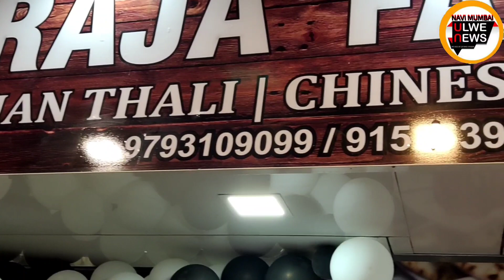उलवे नोड में आया महाराजा फैमिली रेस्टोरेंट का उद्घाटन सेक्टर 8 में,राजेन्द्र पाटिल के हाथोंUlwe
उलवे नोड में आया महाराजा फैमिली रेस्टोरेंट का उद्घाटन सेक्टर 8 में,राजेन्द्र पाटिल
प्रेसिडेंट लाल ब्रिगेड,चेयरमैन एपीएमसी मार्केट के हाथोंUlweNode